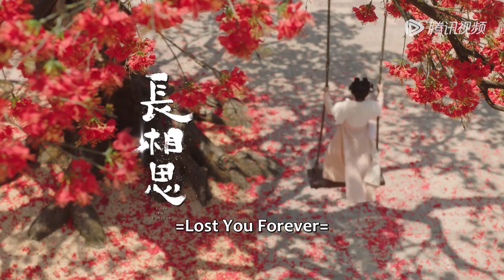关系预告Trailer 杨紫演绎四种情感纠葛【长相思 第一季 Lost You Forever S1】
大荒内，人、神、妖混居，西炎、辰荣、皓翎三国鼎立。流落大荒的皓翎国王姬玖瑶（小夭）历经百年颠沛之苦，不但失去了身份，也失去了容貌，在清水镇落脚，成为了“无处可去、无人可依、无力自保”的玟小六。他悬壶为生恣意不羁。曾与小夭青梅竹马的西炎国王孙玱玹去了皓翎国做质子，即使寄人篱下、隐忍蛰伏，为了寻找小夭走遍大荒，来到清水镇。清水镇的日子平淡温馨，玟小六意外救了垂危的青丘公子涂山璟，朝夕相处中二人情愫渐生；玟小六又与九头妖相柳不打不相识，惺惺相惜结为知己。玟小六和玱玹相见不相识，几经波折，才终与玱玹相认，恢复王姬身份。为了一统天下，玱玹舍私情要王座，相柳守义战死、小夭帮助玱玹完成大业后，与涂山璟隐逸江湖。思而不得的玱玹将所有精力都放在了治理国家上，因为他知道，只要天下太平，他的小夭就能够幸福安康。